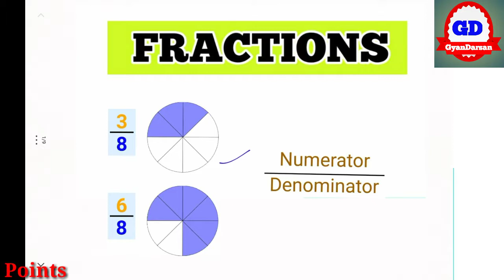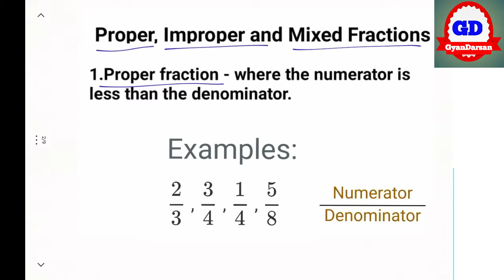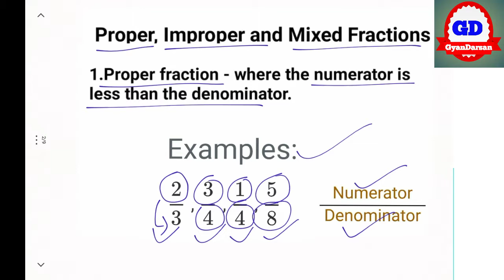Ctet maths class paper 1 and 2 Fractions (Proper ,Improper,Mixed Fractions) CTET /UPTET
Fractions ,proper fraction,improper fraction,and mixed fractions
Gyandarsan points